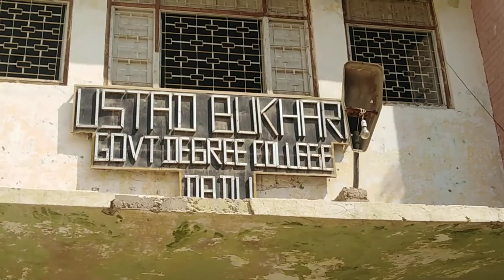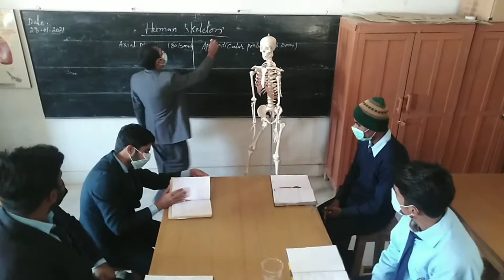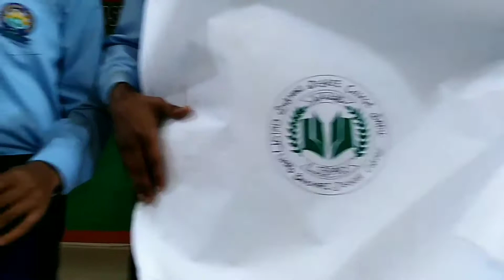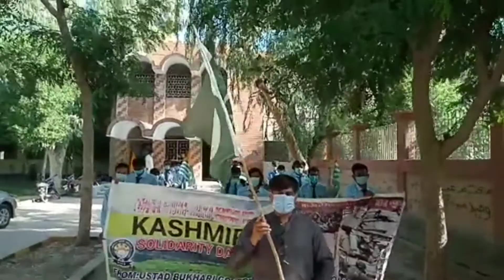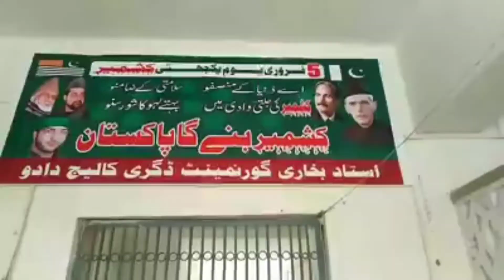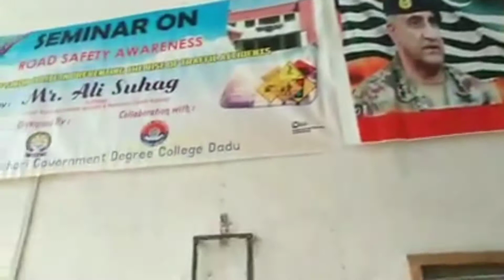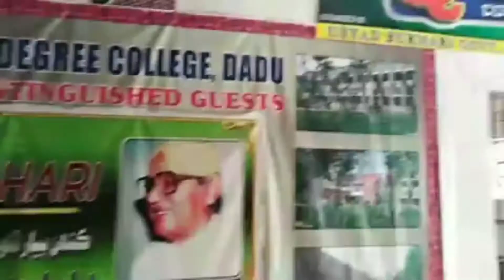Ustad you are legend.